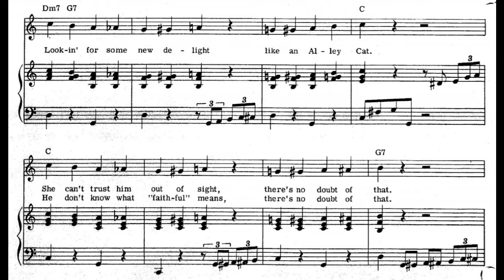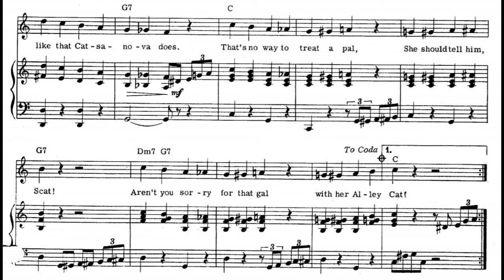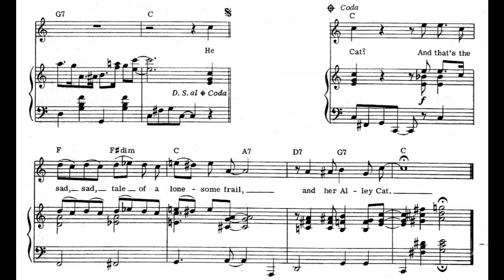The Alley Cat Song (1962)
A 1962 popular song. Words by Jack Harlen. Music by Frank Bjorn. Published by Metorion Music Corp. Midi, vocal, and video by Fred Feild.

Lyrics

He goes on the prowl each night
Like an alley cat
Looking for some new delight

She can’t trust him out of sight
There’s no doubt of that
He just don’t know wrong from right

He meets ’em (meow)
And loves ’em (meow)
And leaves ’em (meow)
Like that “Catsanova” does

That’s no way to treat a pal
She should tell him “Scat!”
Aren’t you sorry for that gal
With her alley cat?

He don’t know what faithful means
He’s too busy makin’ scenes

And that’s the sad, sad tale of a lonesome frail
And her alley cat